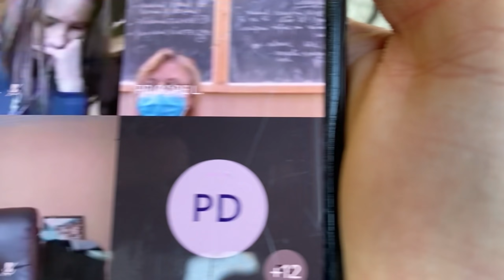6ASE - Ultimul vlog din sezonul 1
Dragi prieteni va iubim si va multumim ca ati fost alaturi de noi in acest sezon !!

Vlog realizat de 6ASETEAM